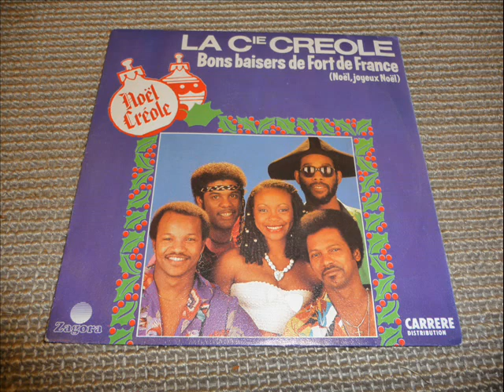La compagnie créole bons baisers de Fort de France